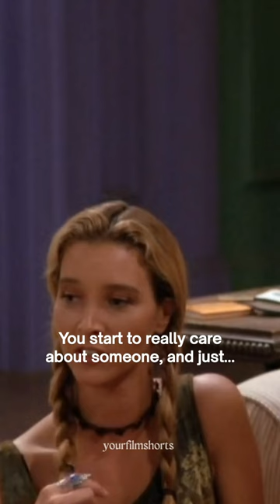Monica breaks up with Alan!